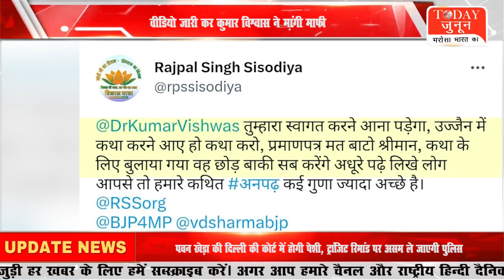Kumar Vishwas ने RSS पर क्या कहा ऐसा कि मांगनी पढ़ी माफी?....TODAY JUNOON